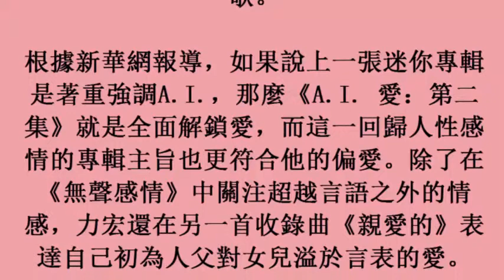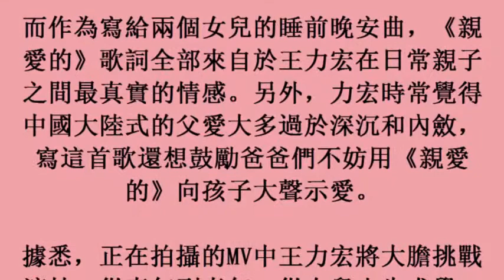娛樂報報／王力宏女兒首度獻聲專輯《A I 愛》